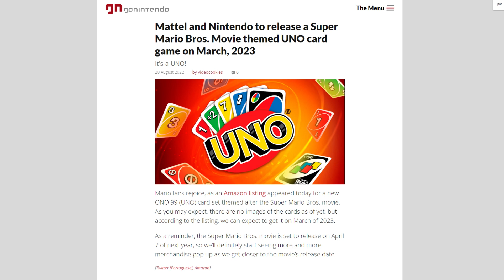RUMOR: The Mario Movie's Title Revealed! It MAY Surprise You (It Won't)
It seems Illumination may have leaked the Mario movie's title itself and it's...Super Mario Bros.?!